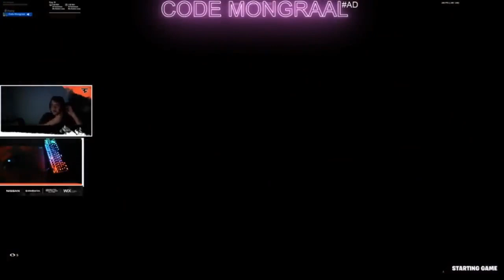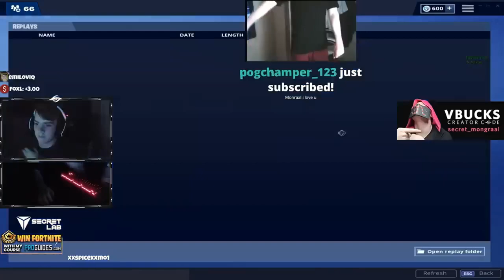Clips That Made Mongraal Famous....